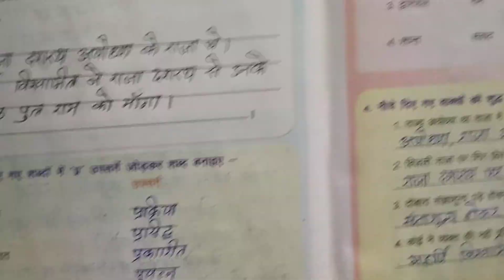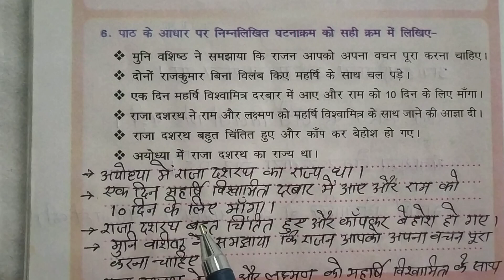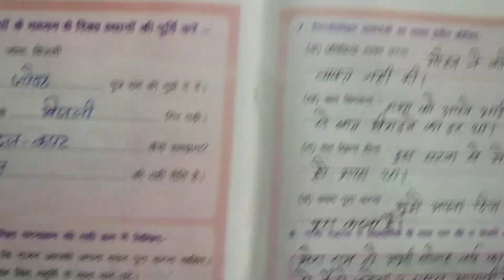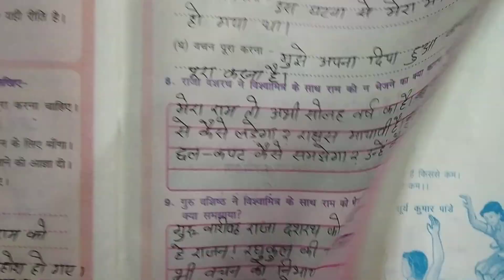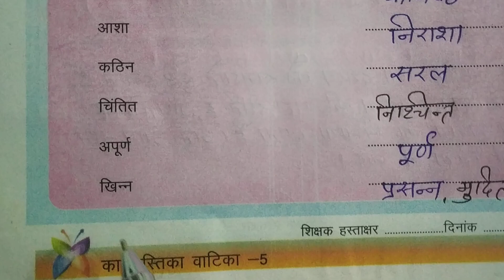कार्यपुस्तिका वाटिका कक्षा 5 पाठ 21 vatika workbook class 5 lesson 21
कार्यपुस्तिका वाटिका कक्षा 5 पाठ 21 रघुकुल रीति। Vatika kaksha 5 path 21 workbook